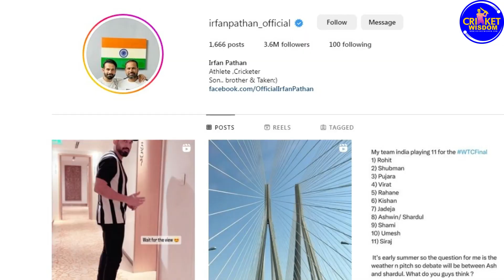कैसा है इरफान पठान का अपनी बेगम के प्रति प्यार || मिलिए Irfan Pathan की wife Safa Baig सेirfanpatha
कैसा है इरफान पठान का अपनी बेगम के प्रति प्यार || मिलिए Irfan Pathan की wife Safa Baig से

how is irfan pathan's love for his wife,
irfan pathan's wife,
irfan pathan wife face,
who is irfan pathan

Cricketer Irfan Pathan remains very active on Instagram, Facebook and Twitter, recently he was also seen doing commentary in IPL 2023. Today, let us tell you about his love for his Begum.
Irfan has shared a video reel on Instagram, in which he appears with his Begum Safa Baig, in which he kisses his Begum.
The song “Tu Hai To Mujhe Phir Aur Kya Chahiye” from the movie “Zara Hat Ke, Zara Bach Ke” was playing in the background of this reel.
Irfan wrote in the caption of this reel - I can associate myself with this song.
Professional model Shafa Baig and Irfan were married in the year 2016.
Irfan was the Player of the Match in the final match of the 2007 T20 World Cup, in which he took 3 wickets.
He retired from all formats of cricket on 4 January 2020.
Pathan has played 29 Tests, 120 ODIs and 24 T20 matches, in which he has taken 100, 173, 28 wickets respectively.
Irfan is still the first cricketer to take a hat-trick in the first over of a Test